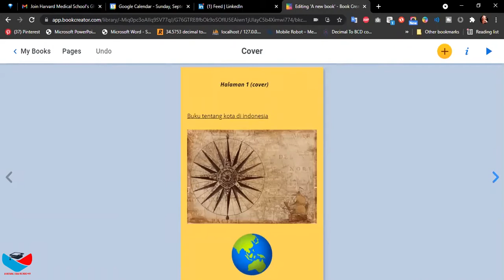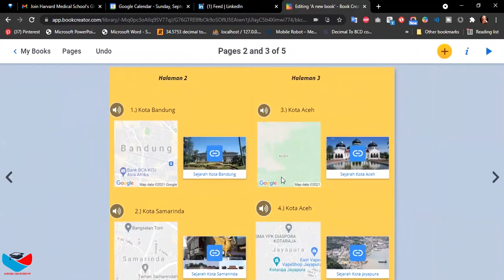Book Creator - Penjelasan isi bahwa Halaman 2 dan 3 dan sudah di bagi melalui garis tengah